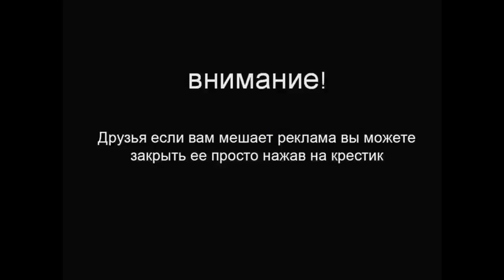Премьера ! Renault Espace Initiale ! Смотри прямо Сейчас !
Открывшийся автосалон в Париже богат на новинки, особенно от французских производителей. К домашнему мотор-шоу компания Renault подготовила две важные модели: футуристичный концепт Eolab и серийный минивэн Espace. Все технические подробности держались в секрете до последнего, но теперь есть полная информация. Отрадно, что конвейерный вариант действительно оказался близок к шоу-кару Initiale Paris.